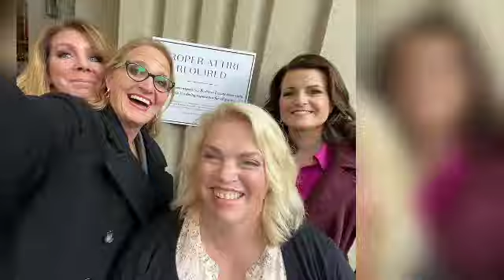Janelle Brown crying | Why? | Heartbroken Details😭! | Cody Brown Drops Bombshell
Here on Chroma Celebs you are always on top of the latest Sister Wives celebrity gossip and drama. Also you’ll get the exclusive news About Kody Brown and his four wives meri,Janelle, robyn and Christine Brown.